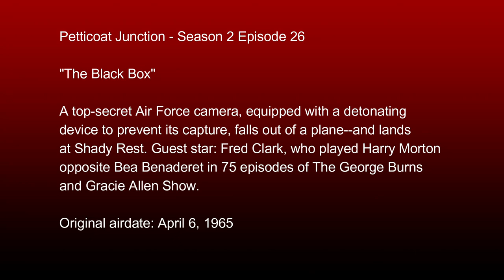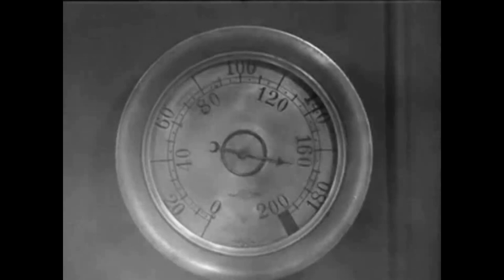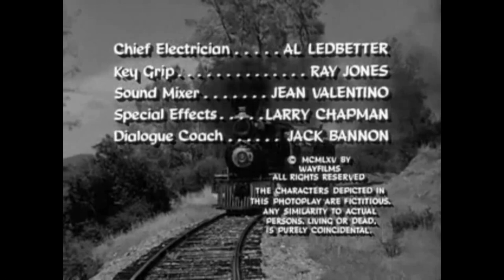Petticoat Junction - Season 2 Episode 26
"The Black Box"

A top-secret Air Force camera, equipped with a detonating device to prevent its capture, falls out of a plane--and lands at Shady Rest. Guest star: Fred Clark, who played Harry Morton opposite Bea Benaderet in 75 episodes of The George Burns and Gracie Allen Show.

System:
32GB Corsair Vengeance DDR4 3200 mhz Dual Channel Ram